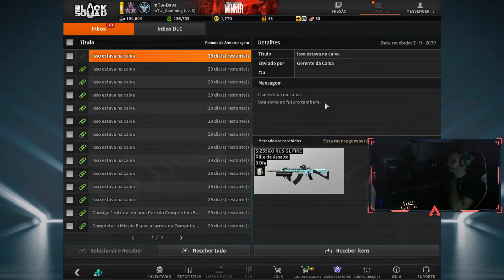Black Squad - Minha MD6 l Competitivo #39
🎲🌀           ⚠️ ʟεıα α ɔεƨcгıçãø ɔø νıɔεø ⚠️           🌀🎲

🔴 Desculpa Galera Estar com Essa voz broxante no vídeo estou ainda me recuperando pois estava mal, espero que vocês me entendao!

💢 Então galera hoje trazendo mais aquela novidade no mundo dos games.

▬▬▬▬▬▬▬▬▬▬▬▬▬▬✔️ Rede Sociais ✔️▬▬▬▬▬▬▬▬▬▬▬▬▬▬

▬▬▬▬▬▬▬▬▬▬▬▬▬▬✔️ ATENÇÃO ✔️▬▬▬▬▬▬▬▬▬▬▬▬▬▬

🔊               ( PARA JOGADORES DO TIME ADVERSÁRIO )
🌟 SE OS MEMBROS DOS CLÃS QUE APARECEM NO VÍDEO VEREM EU XINGANDO ELES POR ALGUM MOTIVO, DESNECESSÁRIO. JÁ PEÇO DESCULPAS DESDE JÁ. NÃO LEVE O RAGE PARA O LADO PESSOAL OQUE EU FALO EM CF E SÓ PARA OS MEMBROS DO NOSSO CLÃ. NÃO ME DIRECIONO A NINGUÉM. NÃO ATÉ O MEMENTO QUE EU DER CHAT A ALGUM JOGADOR. AI SIM ME DIRECIONO A ELE. OBRIGADO PELA ATENÇÃO.

🔴🔵 NÃO QUER PERDER NENHUM VÍDEO, E FICAR POR DENTRO DE TUDO OQUE EU TRAGO PRO CANAL

                                           ░░░░░░  ᴛᴍᴊ ғᴀᴍíʟɪᴀ ░░░░░░

                             ▓▓▓▓▓  ᴀᴛᴇɴᴄɪᴏsᴀᴍᴇɴᴛᴇ ʙᴀᴠᴀ ɢᴀᴍᴇʀ ▓▓▓▓▓